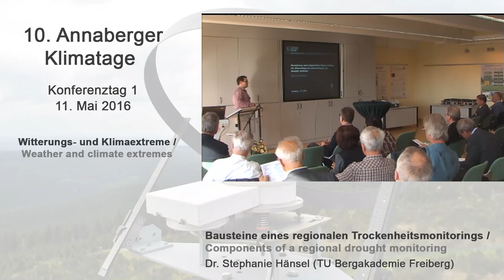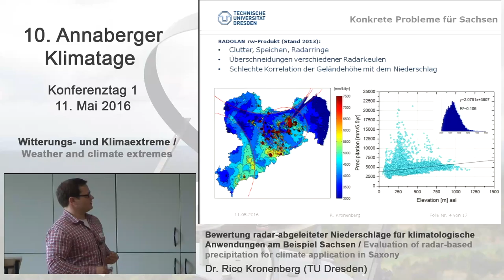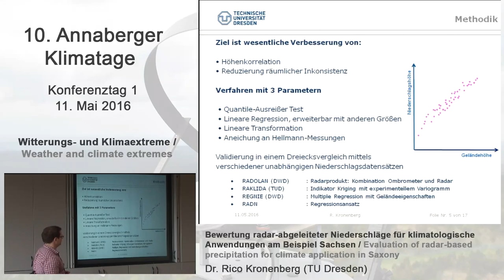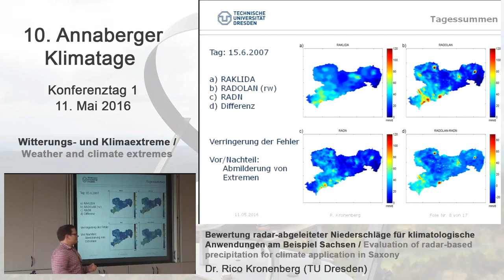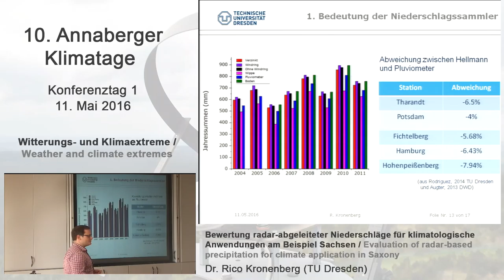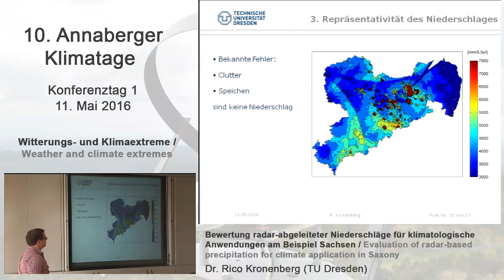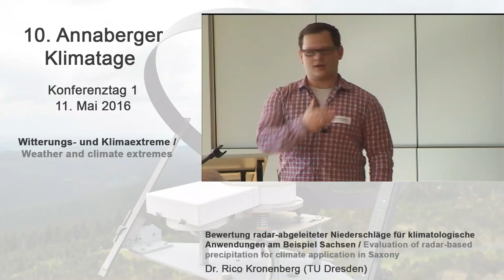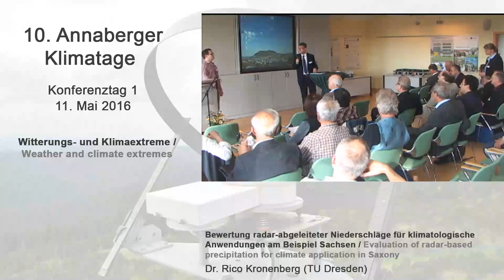Rico Kronenberg (TU Dresden) - 10. Annaberger Klimatage 2016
Referent: Dr. Rico Kronenberg, Technische Universität Dresden

Thema: Bewertung radar-abgeleiteter Niederschläge für klimatologische Anwendungen am Beispiel Sachsen